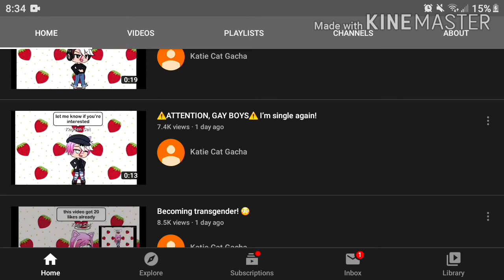Katie Cat Gacha, redeemable? Or no?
I'd honestly like to know what you all think about this in the comments, so please feel free to like, share, and subscribe, so that this video can be spread around and I can know what people think about it!